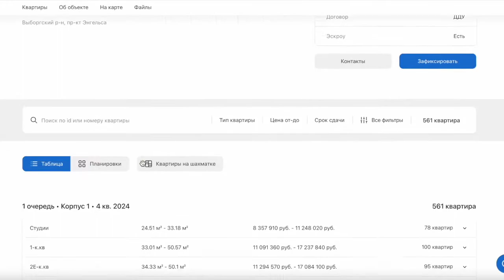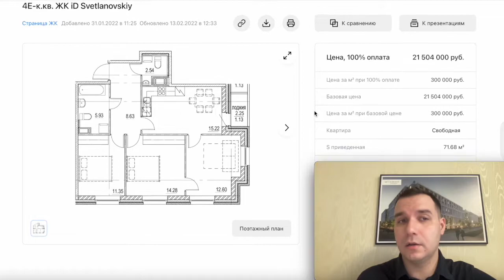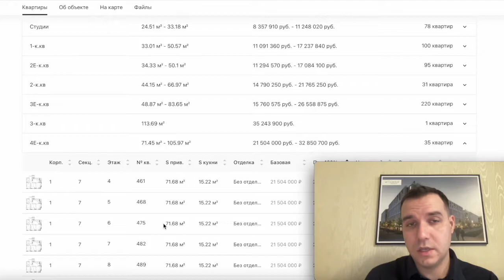ЖК ID Светлановский Старт продаж в Выборгском районе для семьи Новостройки СПБ Удельная 2022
ID Светлановский

Преимущества:
- Панорамное остекление
- Панорамная веранда iD Club
- УФ фильтры для очистки воды
- Кухни-гостиные до 32 кв. метров
- Гардеробные с окном
- Видовые квартиры на парк
-Удельный парк через дорогу
- Метро «Удельная» в 15 минутах пешком

- квартиры от  надежных застройщиков